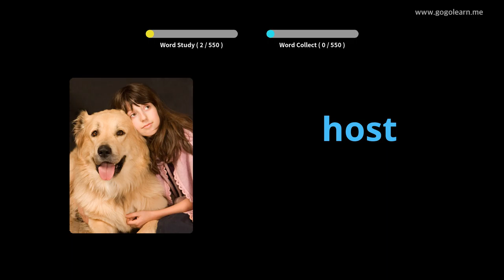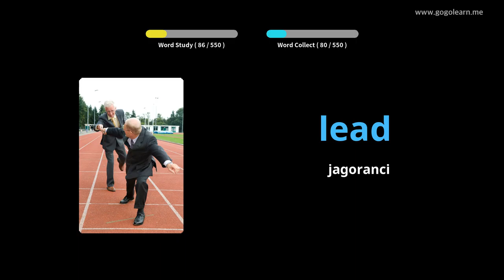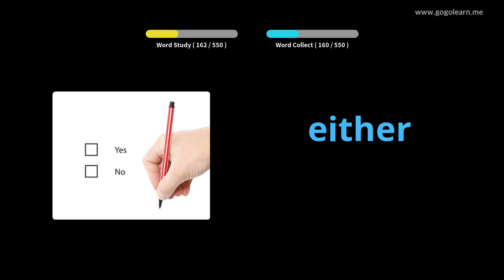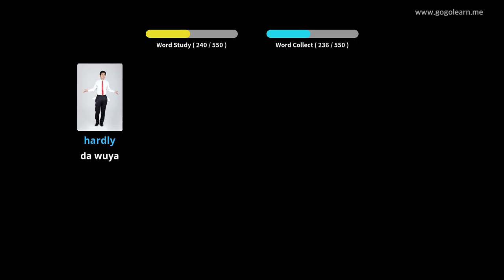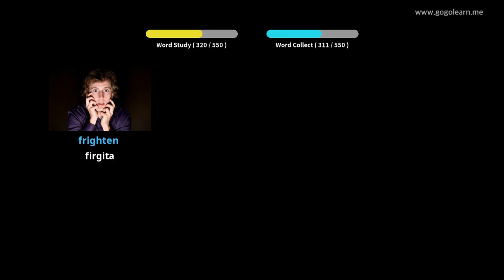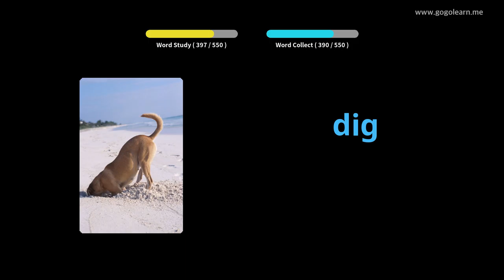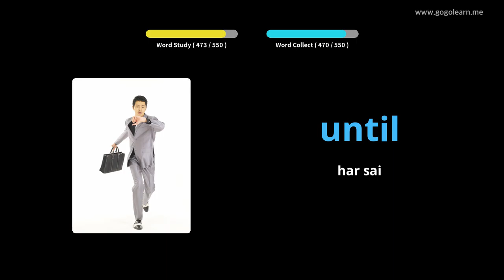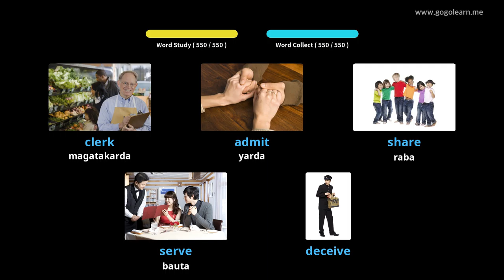Turanci Vocabulary Basic Secondary School |Golearn